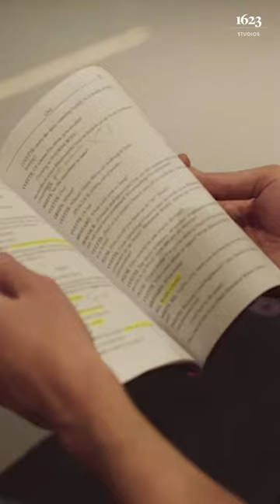Gloucester High Drama Club Presents Clue! On Stage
Come watch Gloucester High Drama students perform their fall play ‘Clue” on stage November 17, 18, and 19. Gloucester High School theater arts teacher Jessica Ruggles has been working hard to prepare her performers and foster a sense of community.

1623 Studios is a nonprofit organization dedicated to producing community programming for CapeAnn—Gloucester, Rockport, Manchester-by-the-Sea, and Essex—and to providing a forum for the free exchange of information and ideas. We also provide a full spectrum of creative services to support our mission.